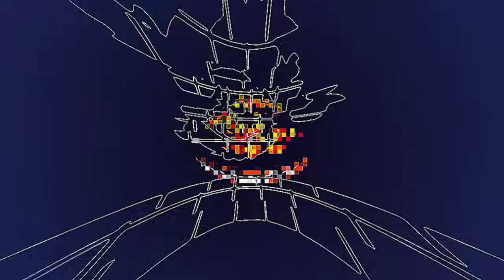SELEBRASI ALA RONALDO GARNACHO😍GAWAT😭Lisandro Cedera ACL😭MU 2024 Masih 0 Kekalah❗️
INFO BERITA : SELEBRASI ALA RONALDO GARNACHO😍GAWAT😭Lisandro Cedera ACL😭MU 2024 Masih 0 Kekalah❗️